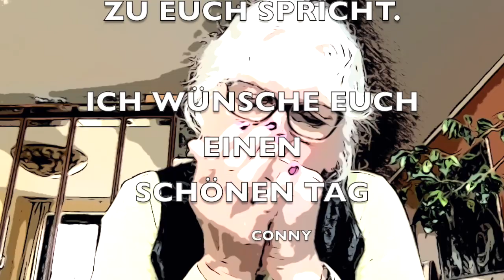gedanken und töne